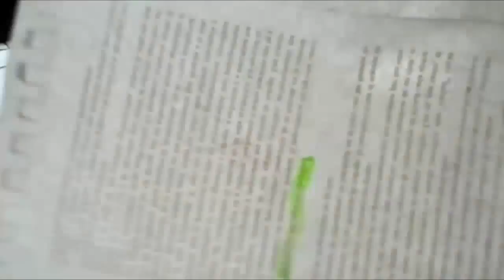GAMBA NO BOUKEN Mira Y Animate a Dibujar AL RATONCITO GUERRERO XDEIOS